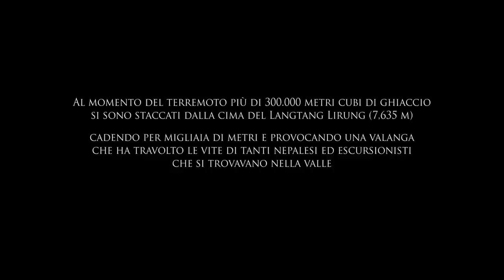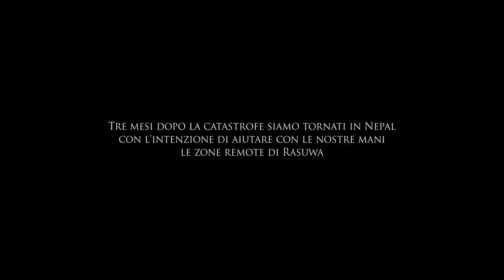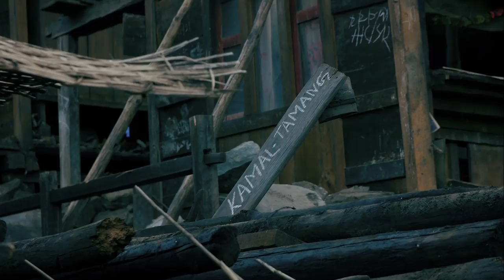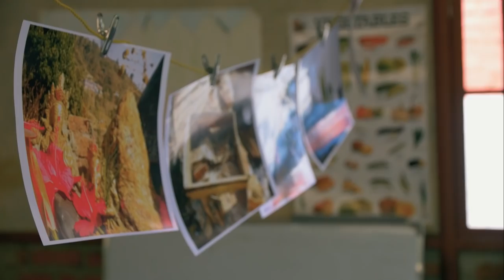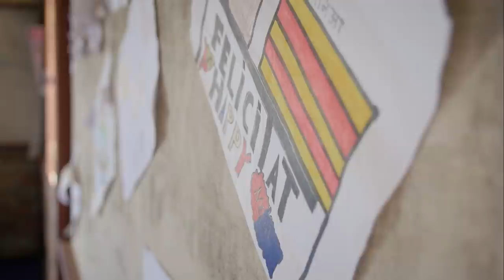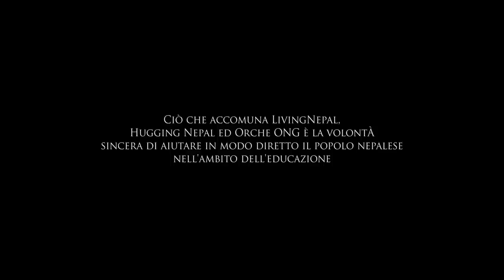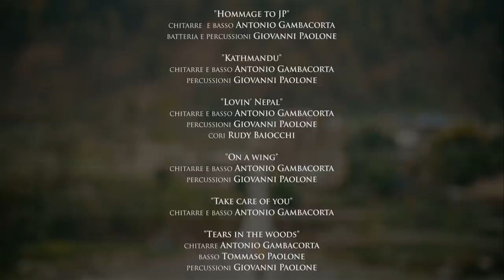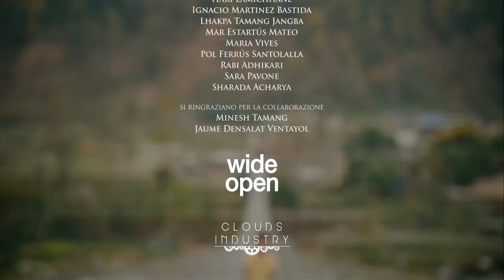Dhanyabad - LivingNEPAL Documentary (2018)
Dhanyabad is a documentary that sheds light on the facets of humanitarian co-operation in the context of Nepal. It also serves to highlight the importance of prioritising education in reconstruction efforts in affecting long-lasting change; an approach predominantly used by grassroots projects and smaller organisations in overlooked rural communities.

Transported to remote villages on the slopes of the Himalayas, Dhanyabad gives insight into traditional Nepali culture and reveals how many of these rural communities often remain forgotten by bigger humanitarian aid schemes in the post-earthquake rebuilding process.

Directed by Manuel Norcini and Sara Pavone
Production: Manuel Norcini Film-maker and Living NEPAL
Edition: Manuel Norcini,
Cinematography: Angelo Di Nicola, Marta Aguadé, Marc Ibanez,
 Alejandro Perez, Manuel Norcini
Sound Designer: Cesare Di Flaviano,
Title Designer Daniele Petraroli